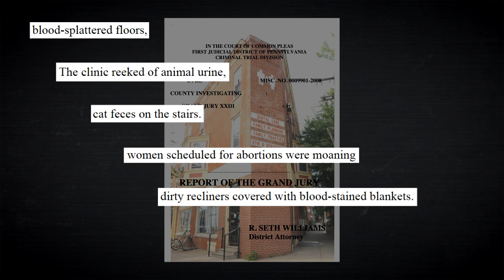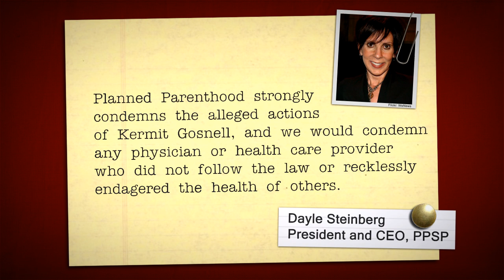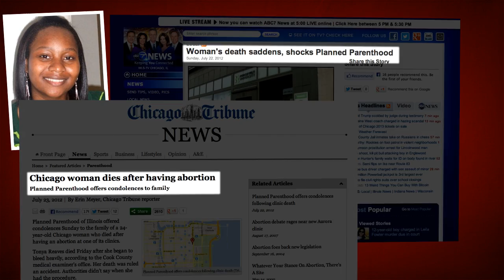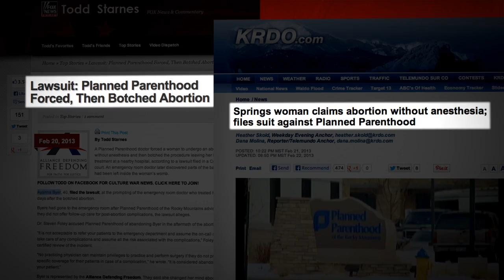Planned Parenthood's Corporate Carnage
American Life League documents how Planned Parenthood's normal operations are as bad as the horrendous conditions of Hermit Gosnell's abortuary. Like Gosnell, women who go to Planned Parenthood for abortions are known to die.